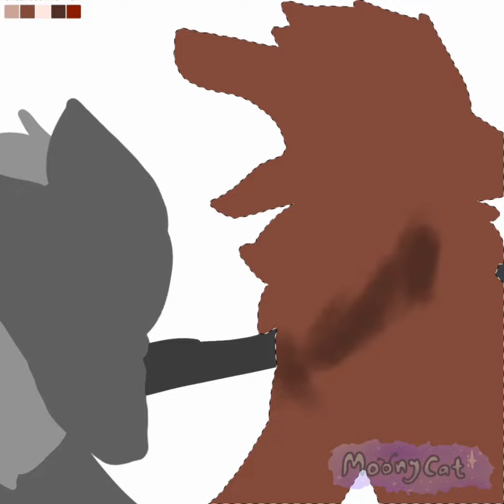[DAY 28] Goretober - Impaled // Speedpaint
˜”*°•.˜”*°•🗒ℕ𝕠𝕥𝕖🗒•°*”˜.•°*”˜
This video is proof that even if a drawing takes longer, it isn't always better.
I hate this so much hHhhhhHhghh

˜”*°•.˜”*°•🔥ℂ𝕠𝕟𝕥𝕖𝕟𝕥 𝕎𝕒𝕣𝕟𝕚𝕟𝕘🔥•°*”˜.•°*”
- Blood

˜”*°•.˜”*°•❔𝕀𝕟𝕗𝕠❔•°*”˜.•°*”
Characters In Order:
- Hava
- Chaandee

Story: The Sahaas Pack
Programs Used: ibisPaint X, Capcut
Sub Count: 534

˜”*°•.˜”*°•🌱ℂ𝕙𝕒𝕣𝕒𝕔𝕥𝕖𝕣 𝔽𝕒𝕔𝕥🌱•°*”˜.•°*”
Hava's main goal after becoming allies with Medicus was to kill Chaandee

˜”*°•.˜”*°•❕ℙ𝕠𝕤𝕥𝕤𝕔𝕣𝕚𝕡𝕥❕•°*”˜.•°*”
Read my about page if you want more info, and remember to have a great day/night, go outside, and drink some water when you can!